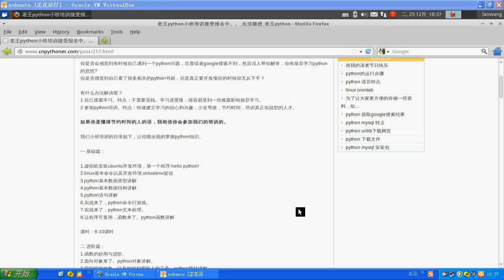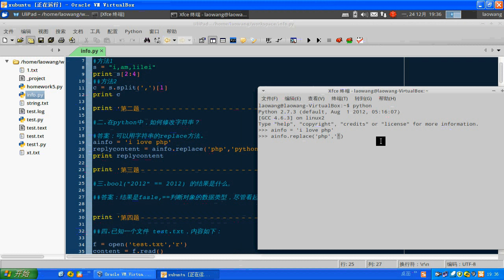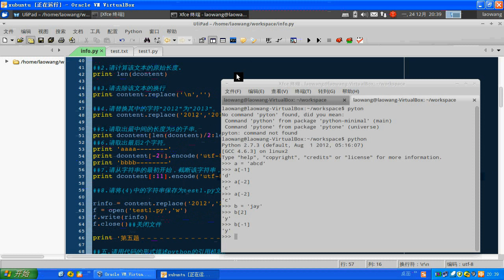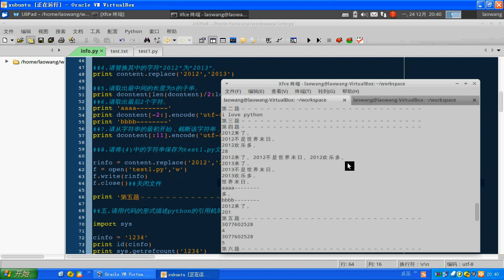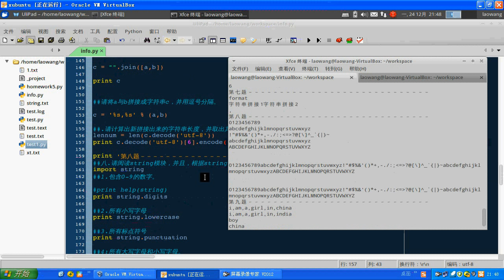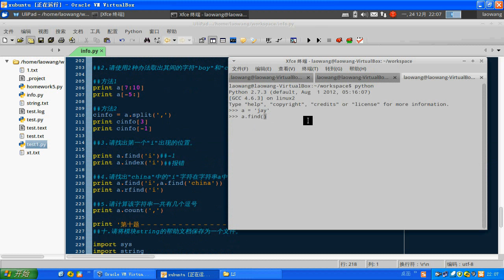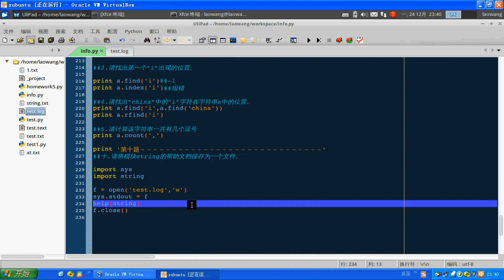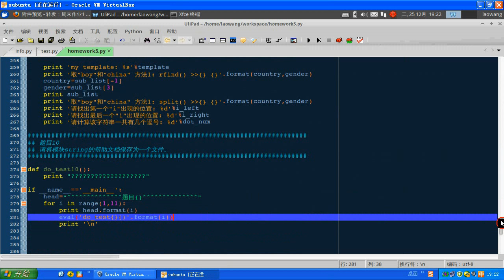python基础篇8 基础篇数据类型习题解答